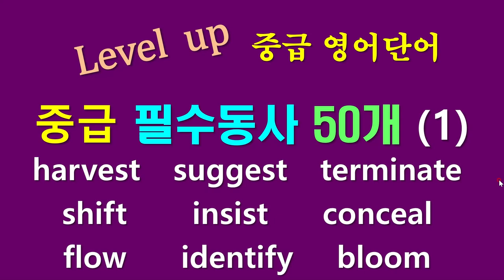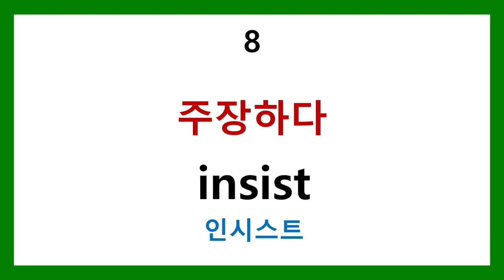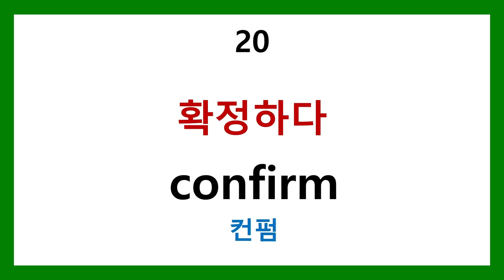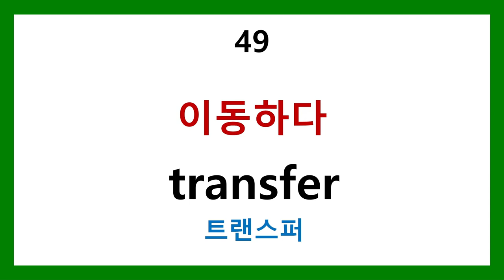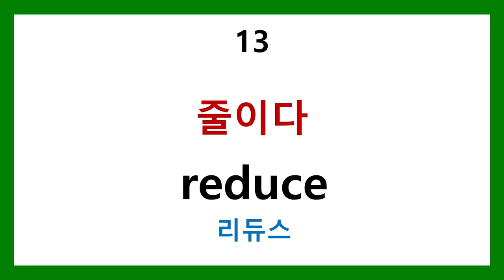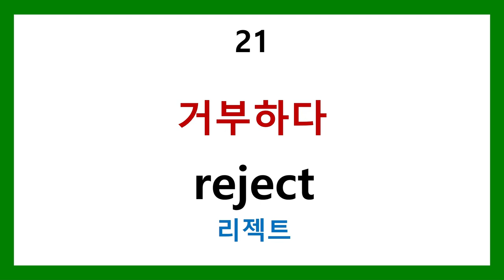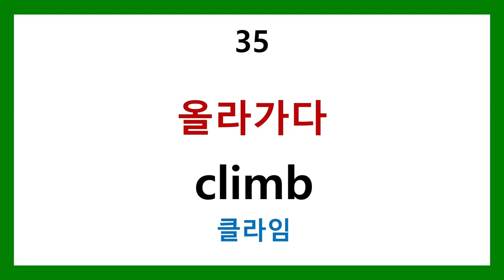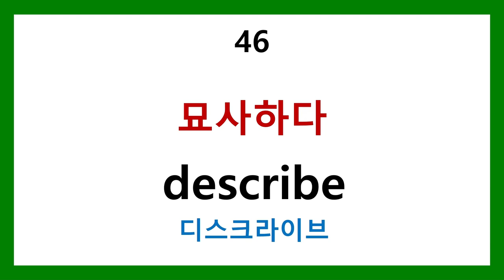영어단어 레벨업 - 필수동사 50개 (1)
어휘를 더 많이 알수록 더 잘 들리는 것이 영어입니다.
우리의 영어회화는 쉬운 단어로 말하기는 할 수 있더라도 상대방이 구사하는 영어도 잘 들어야 하기때문입니다.